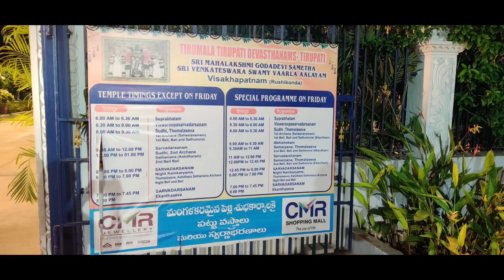Visakha లో వెంకటేశ్వరుడు || TTD Temple || Rushikonda || Visakhapatnam ||Geeta Talks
Sri Venkateswara swamy temple is located at ruchikonda in visakhapatnam constructed in 10acrs with cost of 28crs from Tirumala Tirupathi Devastanam with all the features as in Tirupathi temple.

Some more temples of TTD venkateswara swamy temples are at Hyderabad,Banglore,Mumbai,Chennai,New Delhi.